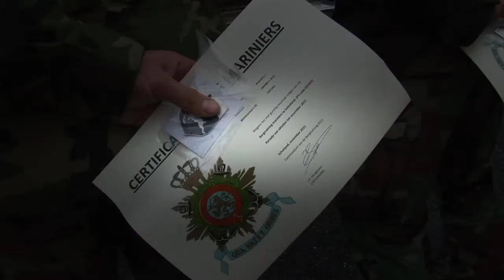Mountain training corps | part 4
Marines and airmobile troops in the weekend of 29 and 30 October the koudweerspeld received because of the accomplishment of the mountain training in ...